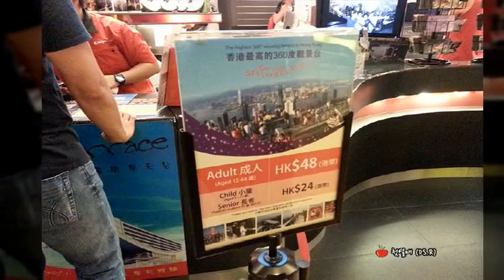[해외여행] 홍콩 빅토리아피크 야경 (Victoria Park, Hong Kong)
[해외여행]
홍콩 빅토리아 파크 야경

Victoria Park, Hong Kong